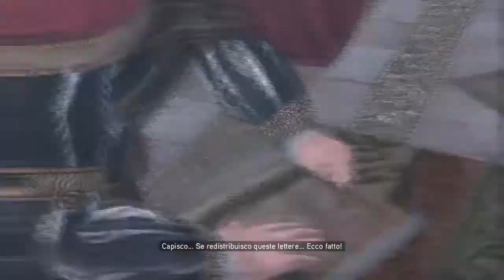Assassin's Creed 2 #13 Venezia.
Verso la città sull'acqua.